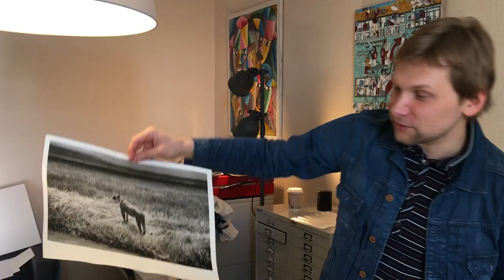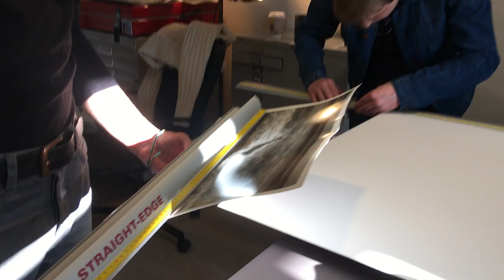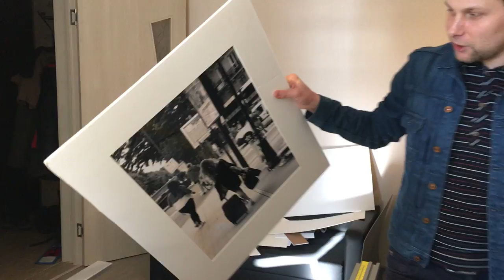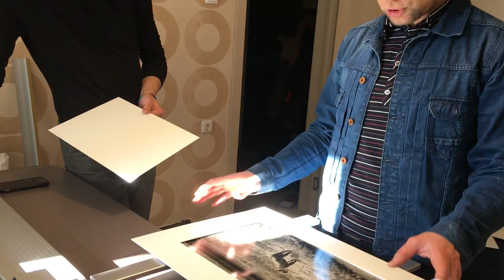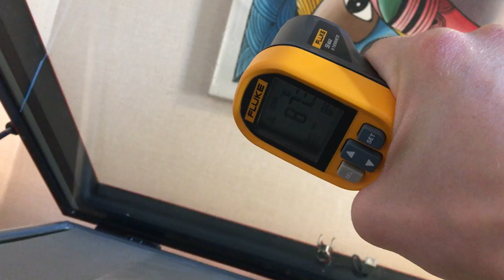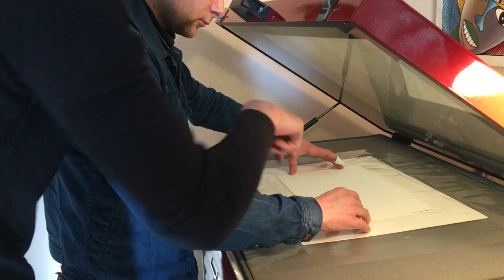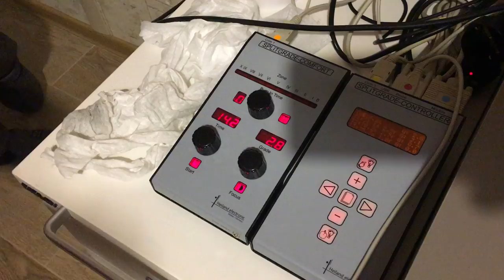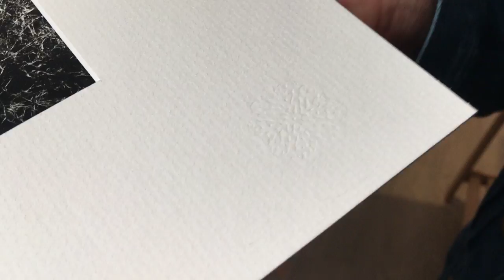Музейное оформление фотографии в паспарту. Мастерская Паши Дудникова